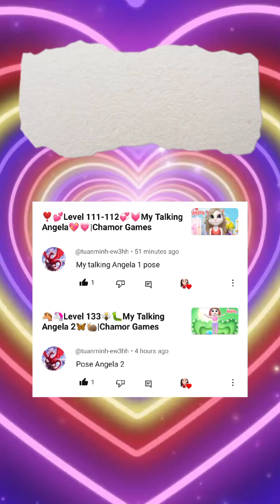🥰😍Level 138-140🤩🥳My Talking Angela 2🎉🎊|Chamor Games